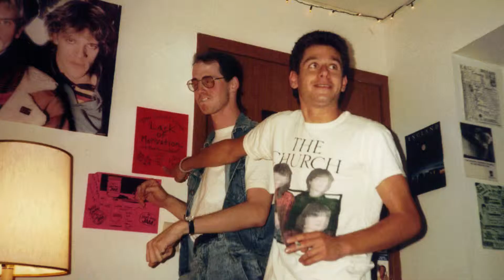D O U G L E E D by Peat Moss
Happy 50th Birthday Doug Leed!
"Remember Doug Leed is only 3 letters away from Lou Reed"
Recorded in 2002 by Bob Nupp and Brian Nupp